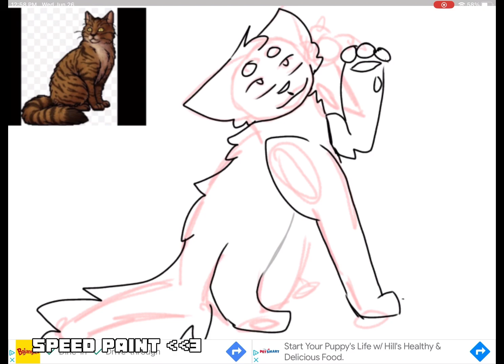Heavy step drawing for